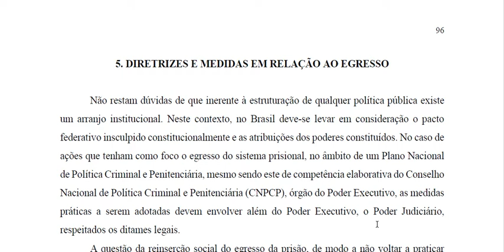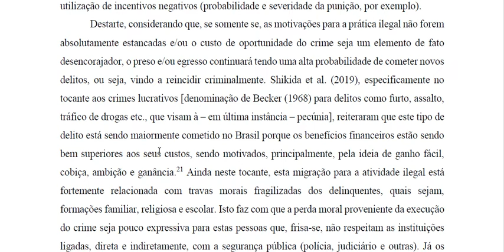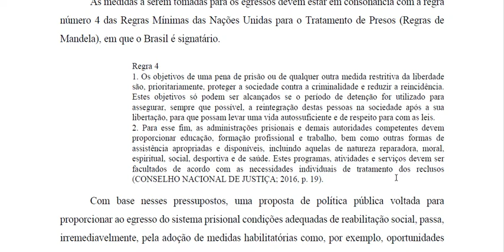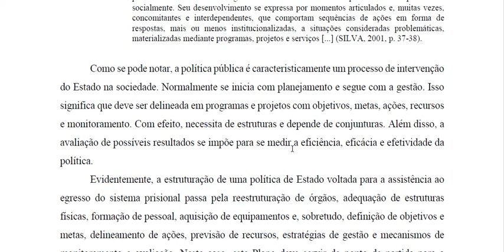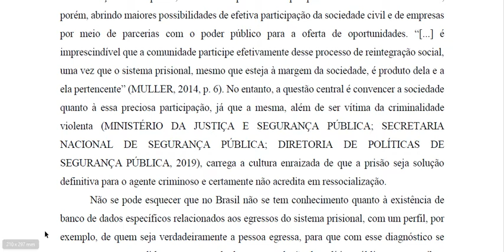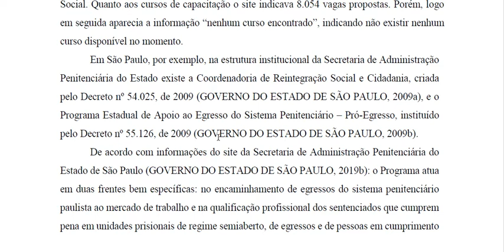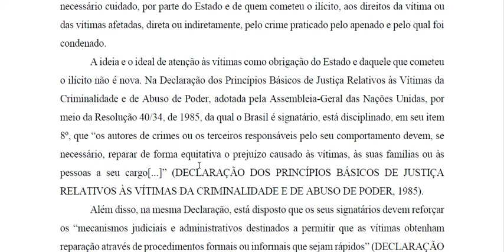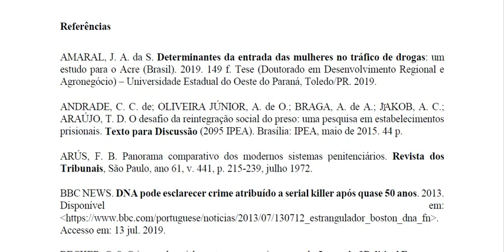PNPCP 2020-23 (ÁUDIO) DIRETRIZES E MEDIDAS EM RELAÇÃO AO EGRESSO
Plano Nacional de Política Criminal e Penitenciária 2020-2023 em ÁUDIO

Avante!

Link do PDF do Plano Nacional de Política Criminal e Penitenciária 2020–2023

Eu resolvi encarar o desafio de gravar o áudio de toda a legislação específica concernente ao DEPARTAMENTO PENITENCIÁRIO NACIONAL. Os itens seguintes do edital do concurso do DEPEN 2020:

CONHECIMENTOS COMPLEMENTARES (PARA O CARGO 8: DE AGENTE FEDERAL DE EXECUÇÃO PENAL) – BLOCO III
2 Portaria Interministerial MJ/SEDH nº 4.226/2010 (estabelece diretrizes sobre o uso da força pelos agentes de segurança pública).
3 Portaria MJSP nº 65/2019 (formação da força tarefa de intervenção penitenciária no âmbito do DEPEN).
4 Portaria MJSP nº 157/2019 (disciplina o procedimento de visita social aos presos nos estabelecimentos penais federais de segurança máxima e dá outras providências).
5 Lei nº 13.675/2018 (disciplina a organização e o funcionamento dos órgãos responsáveis pela segurança pública; cria a Política Nacional de Segurança Pública e Defesa Social; institui o Sistema Único de Segurança Pública) ✔ ⇒
6 Portaria MJSP nº 18/2020 (aprova a Doutrina Nacional de Atuação Integrada de Segurança Pública – DNAISP).
7 Plano Nacional de Política Criminal e Penitenciária 2020–2023. ✔

DICA: Aqui no YouTube dá para acelerar ou desacelerar o vídeo. Se você estiver vendo pelo computador, clica, no vídeo, em "Detalhes" (a engrenagenzinha), aí ajusta a Velocidade de Reprodução para mais rápido ou mais devagar. Se for no celular, clica nos 3 pontinhos :D

OBS.: O vídeo é simples, sem muita edição, feito com um microfone amador e contém uma leitura real, ou seja, pode ser que haja algum errinho, mas nada que atrapalhe a compreensão.